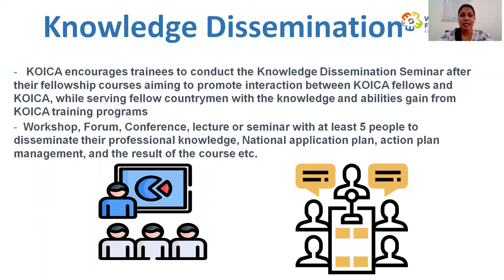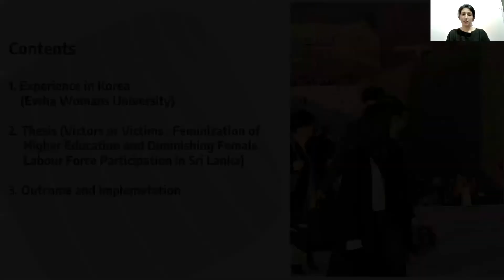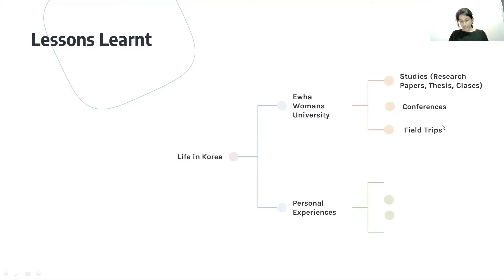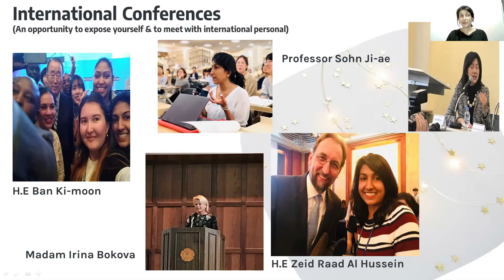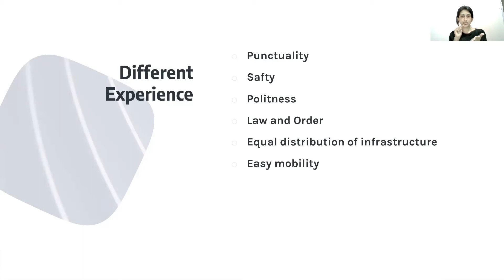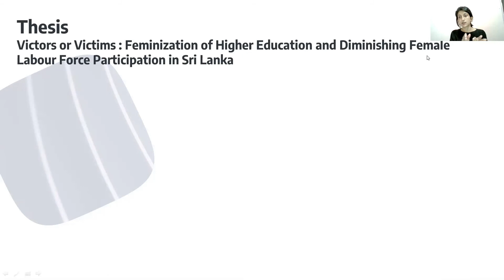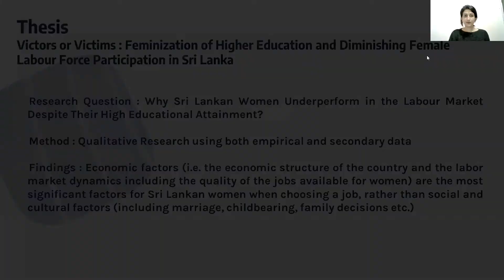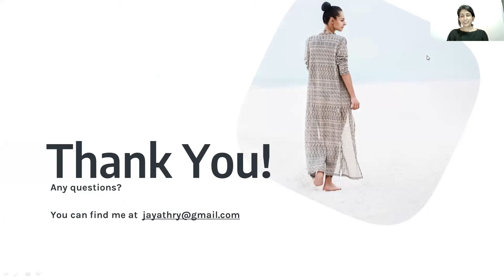KOICA-AKOFE Knowledge Dissemination seminar 2020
Hello everyone
Greetings from KOICA Sri Lanka!!!
KOICA with collaboration of AKOFE, conducted the a non-real time online seminar. This seminar was presented by Ms.Jayathry Gunaratne who has completed her masters in international studies in Ewha Womans University in korea. We hope you will enjoy this video and if this video help you to gain some knowledge and insights please leave a comment in the comment section. We would like to hear from you. After watching this video, find the Google form link shared below and submit the form with required information. We will send an appreciation certificate to you all.